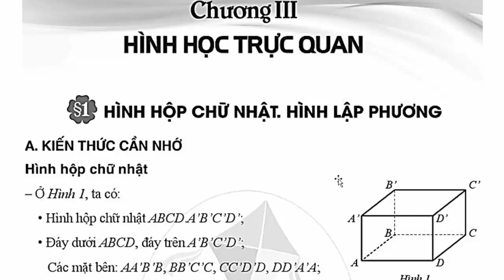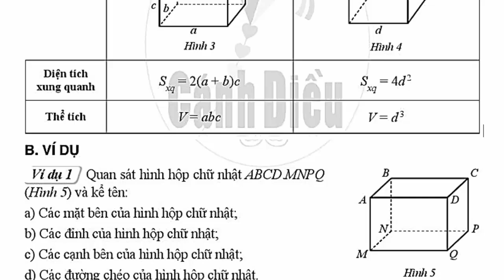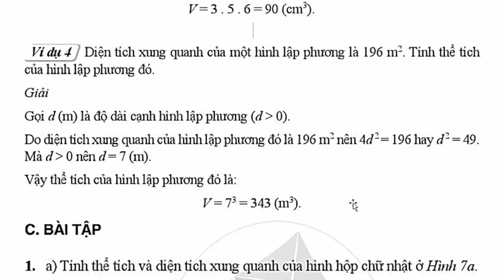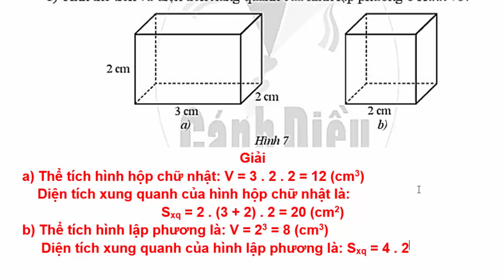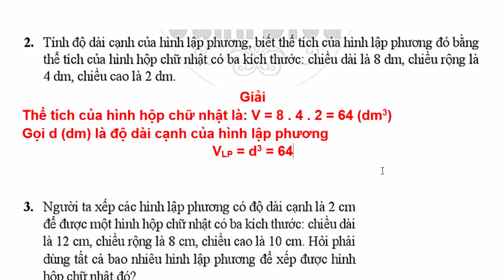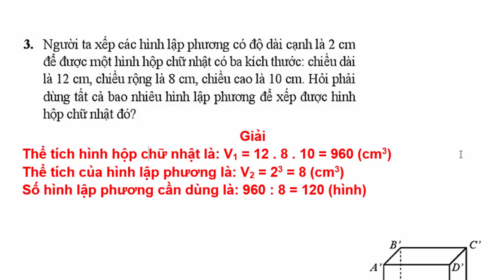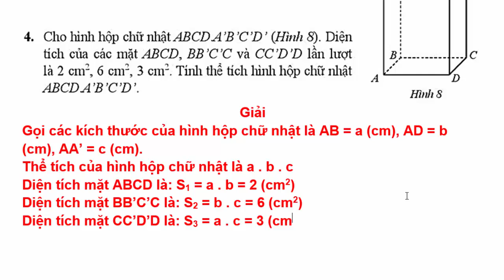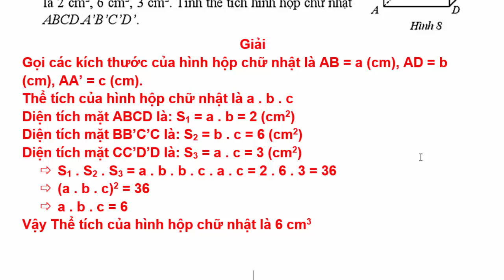Sách Bài Tập Toán 7 Bài 1 Chương 3 | Hình Hộp Chữ Nhật. Hình Lập Phương Trang 87 88 Cánh Diều tiết 1